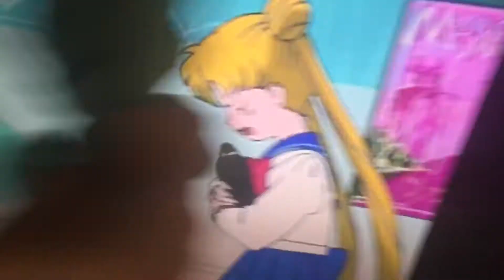Usagi and Luigi drop by Squidward house